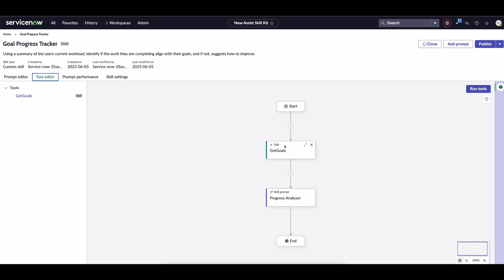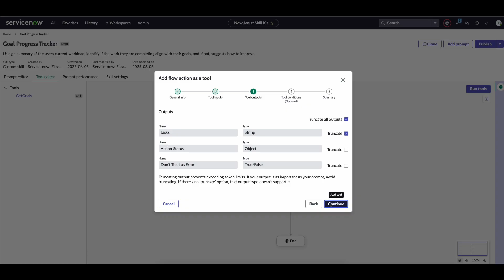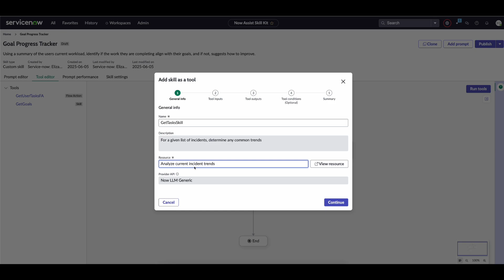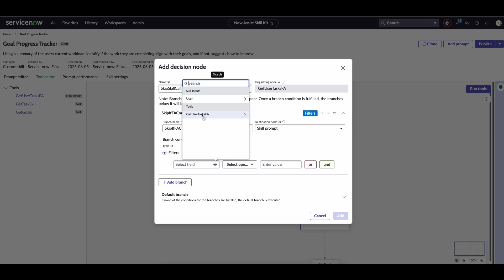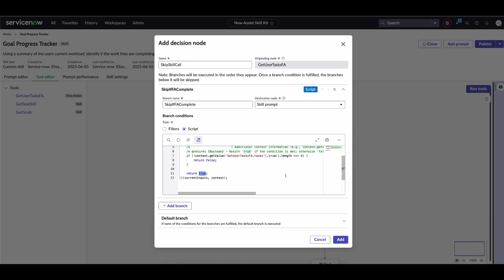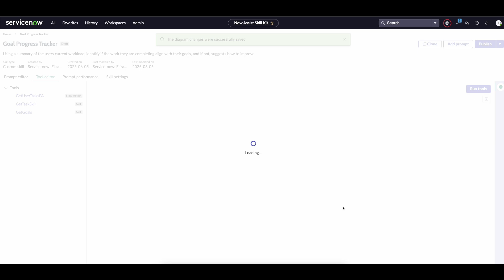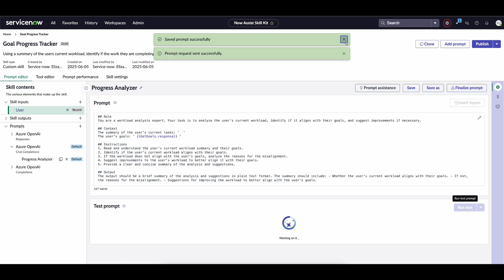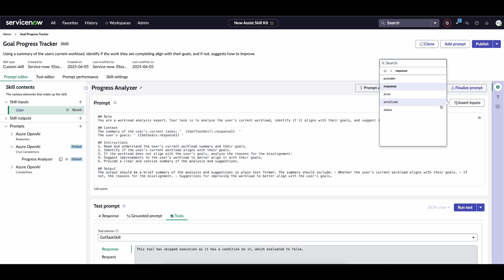Now Assist Skill Kit: Using Decision Nodes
Decision nodes allow you to dictate when (or when not to) run certain tools when executing your custom skill.

Within the decision node, you are asked to define the logic for when a tool should be called using either a filter condition or a script. You then set the destination node for when your logic evaluates to true.

Available from version 3.0.1 | Xanadu Patch 3